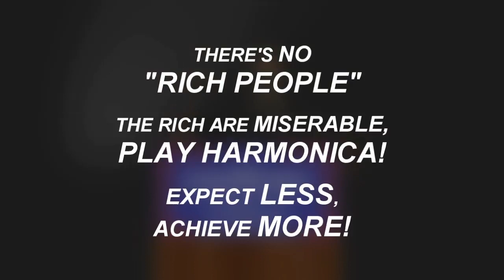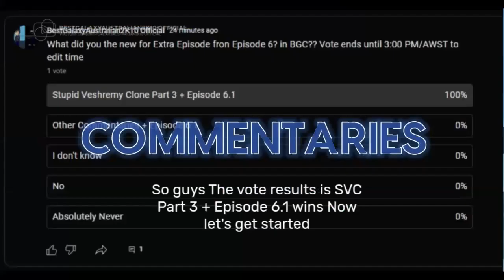BestGalaxyAustralian Breaking News Season 3 | Episode 3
Recorded date: December 9 2023, 9:15 PM
Edited date: December 10 2023, 1:00 AM

N/A

--TIMESLOTS--

BestGalaxyAustralian Commentaries: Every Saturday
EBG Gets Grounded: Every Monday-Thursday Repetitive of Saturday
DEBG Gets Grounded: Every Friday